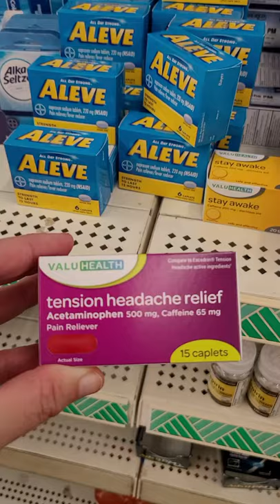Dollar Tree - Cruise Hack Sunday | 50 Shorts Until Sail Away! - Day 37